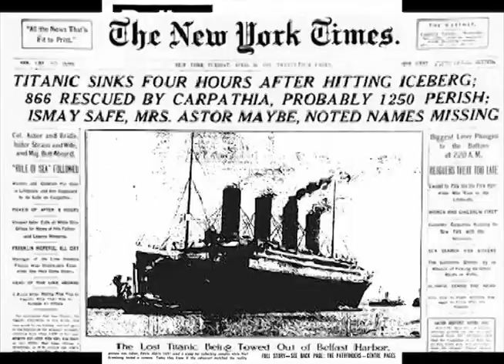On This Day in History: Stalingrad January 31st, 1943